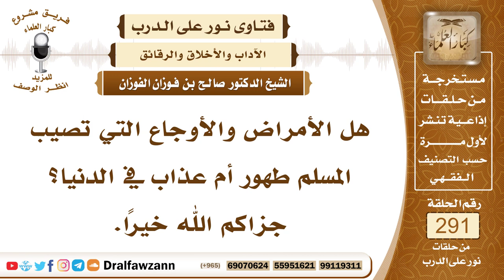4884- ما يصيب المسلم في الدنيا من الأوجاع تطهير وتكفير لذنوبه - الشيخ صالح الفوزان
"السؤال: جزاكم الله خيرًا وأحسن إليكم، هل الأمراض والأوجاع التي تصيب المسلم طهور أم عذاب في الدنيا؟ جزاكم الله خيرًا.
الجواب: بالنسبة للمسلم طهور وتكفير، وبالنسبة للكافر فإنه عذاب له في الدنيا.

السيرة الذاتية :
للاشتراك في قناة الشيخ صالح الفوزان

14_ الشيخ محمد أمين الشنقيطي
يتيوب

15_سماحة المفتي عبد العزيز آل الشيخ
 يوتيوب

رئيس الفريق
لمشروع كبار العلماء